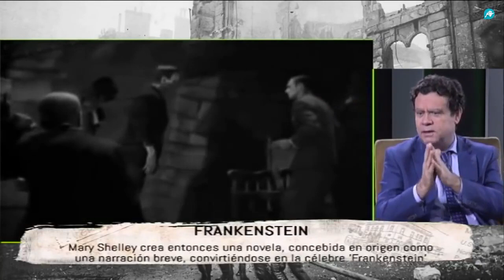Tiempos modernos -295- Frankenstein (Fernando Alonso Barahona, Fernando Paz) video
Invitado: Fernando Alonso Barahona. Emisión: 11 de octubre de 2018. Presenta Fernando Paz.